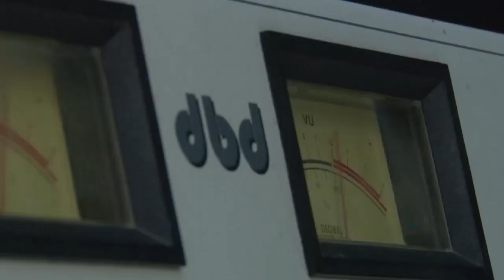NGFEDERAL - FEDERALISIMAS - "ALTERA" - AGENCIA DE MODELAJE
FORMAN ARTISTAS Y POTENCIAN TALENTOS
RACHEL Y ELIO  -  DIRECTORES DE "ALTERA"